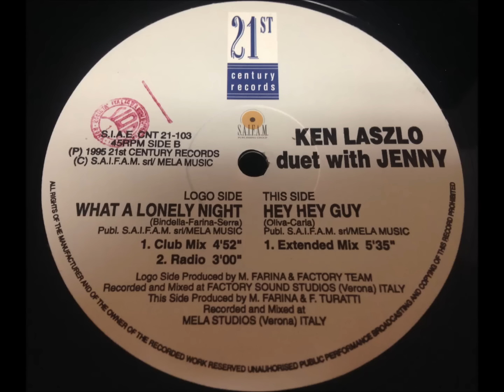Ken Laszlo Duet With Jenny - What A Lonely Night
Club Mix
Italy - 1995